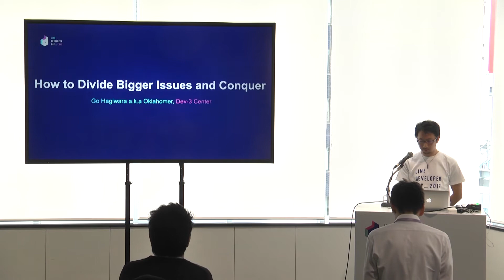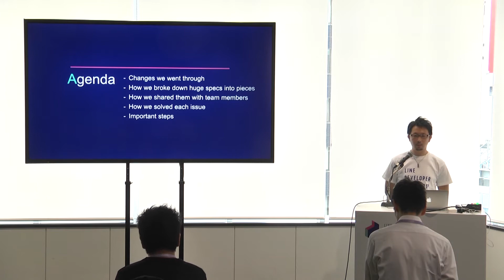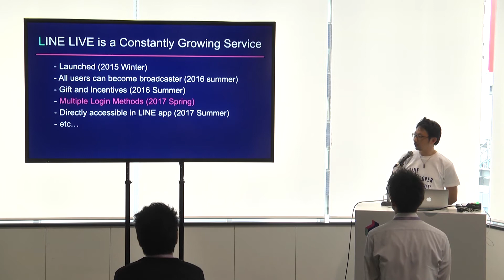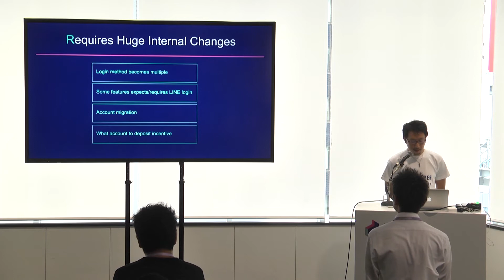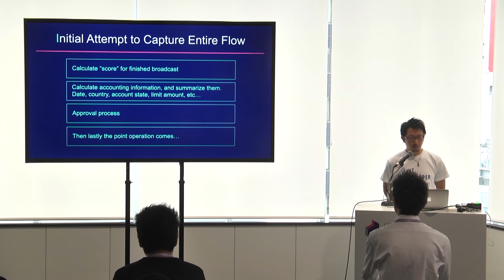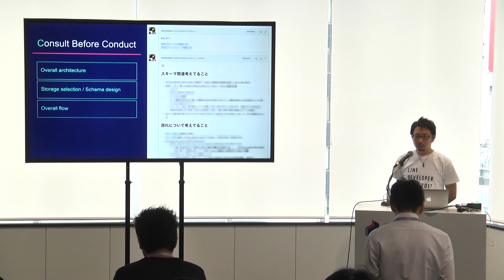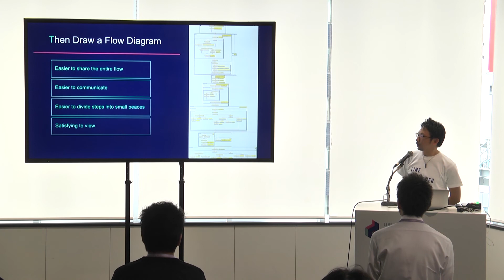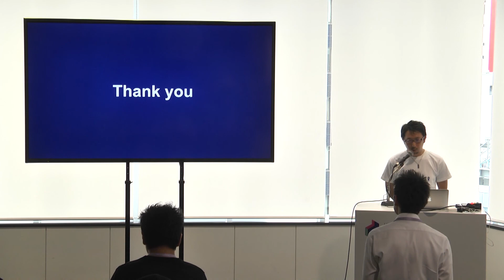How to divide bigger issues and conquer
登壇者: サービス開発3室 萩原豪 (Oklahomer)